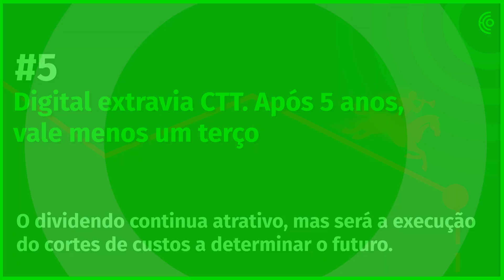5 de dezembro - A manhã num minuto